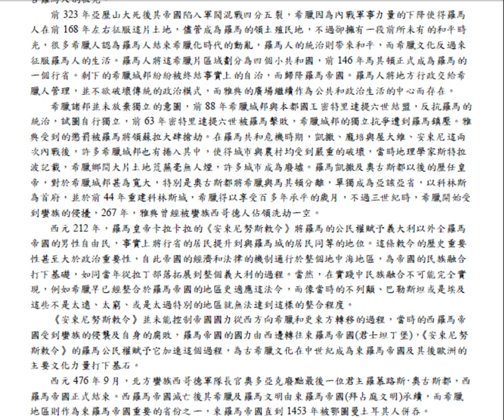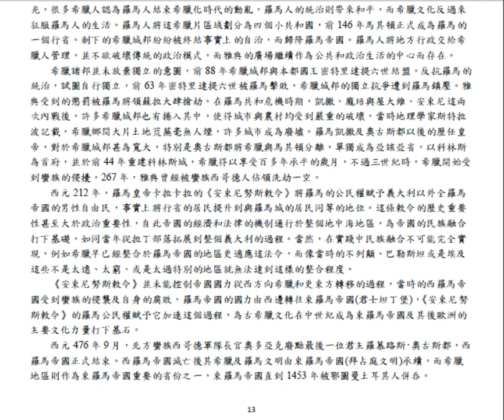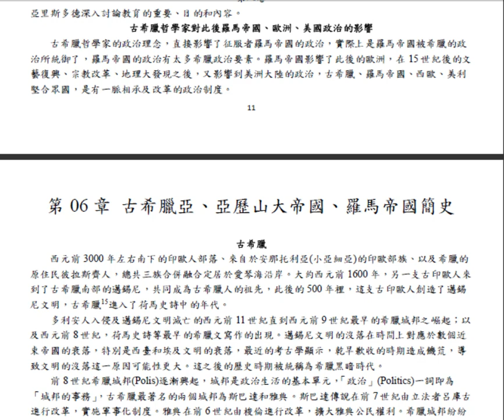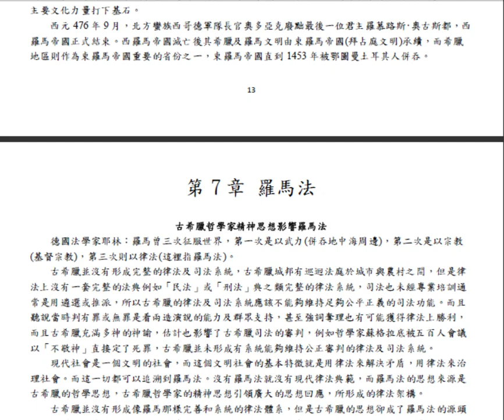第06章 古希臘亞、亞歷山大帝國、羅馬帝國簡史